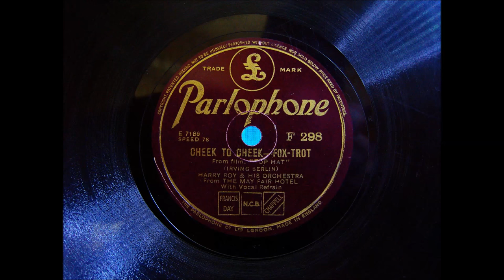Harry Roy Orchestra - Cheek to Cheek - Foxtrot - 1935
Weiter geht es in der Reihe, Wünsche der Zuschauer,
mit Harry Roy und seinem Orchester mit Gesang.
Der Titel: Cheek to Cheek von 1935